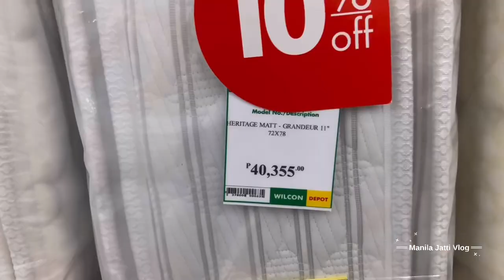Wilcon Depot Tour